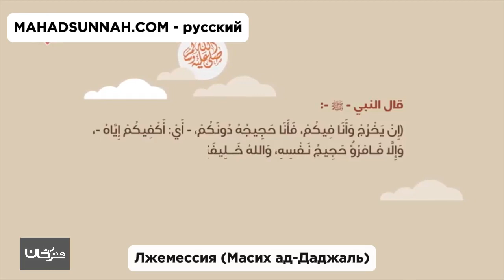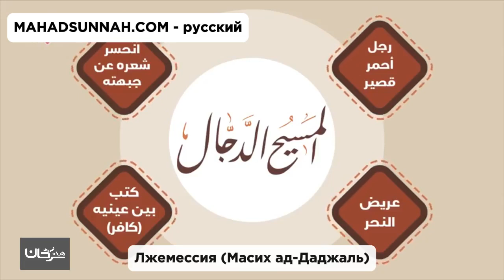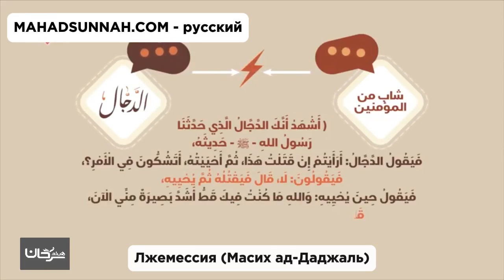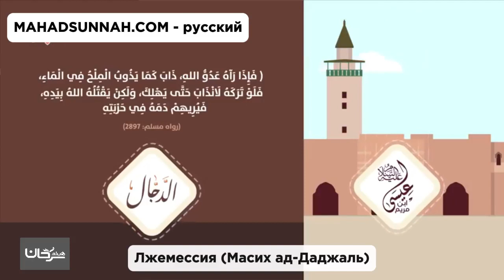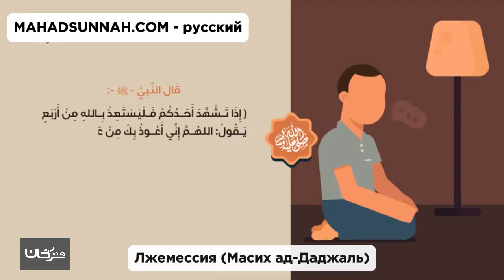Лжемессия Масих ад Даджаль المسيح الدجال